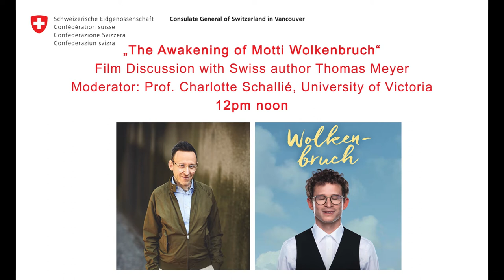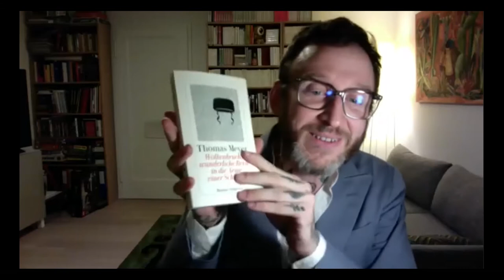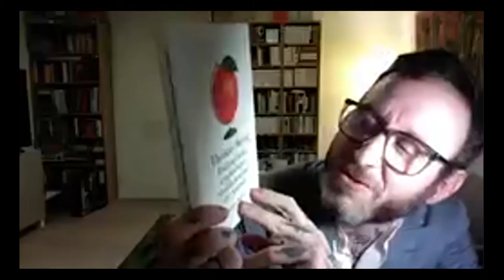Podcast #5 - Film Discussion with Swiss Author Thomas Meyer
It is the first Swiss feature film that made it onto Netflix: “The Awakening of Motti Wolkenbruch” by Swiss Author Thomas Meyer.
The Consulate General of Switzerland in Vancouver had the absolute pleasure to talk to Thomas Meyer in an online film discussion.